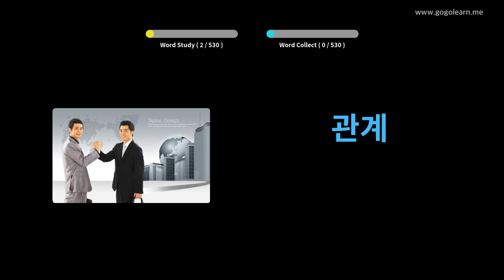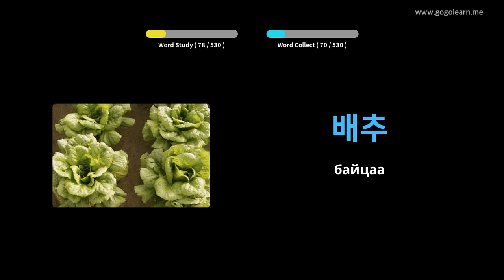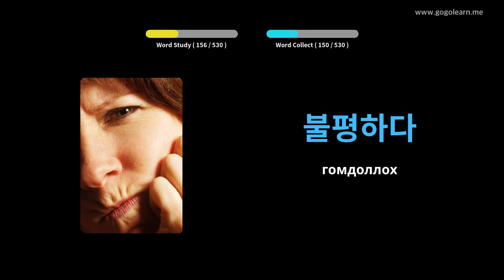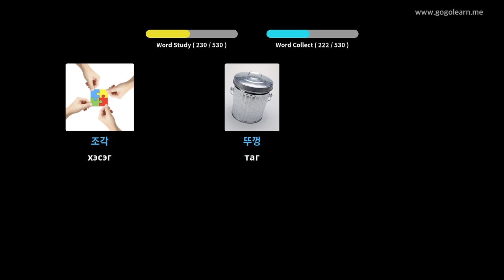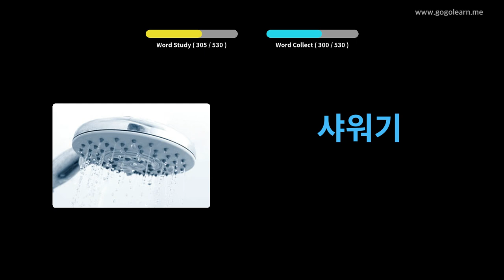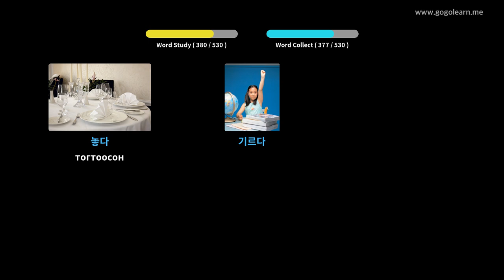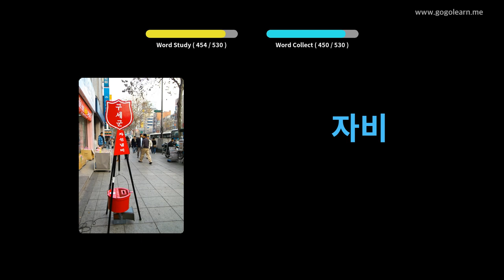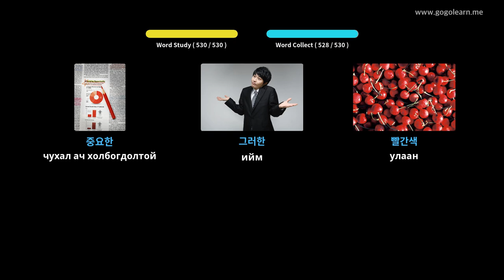Солонгос хэлний тайлбар толь суурь боловсролын сургууль | Golearn